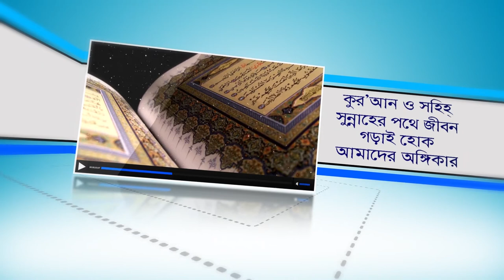কোন সুন্নত নামাজ কি কাযা পড়া যায়? (Sunnat Kaja para) BANGLA WAZ LECTURE by Rafiq Bin Lokman Madani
কোন সুন্নত নামাজ কি কাযা পড়া যায়? Can any Sunnat prayers be recited?